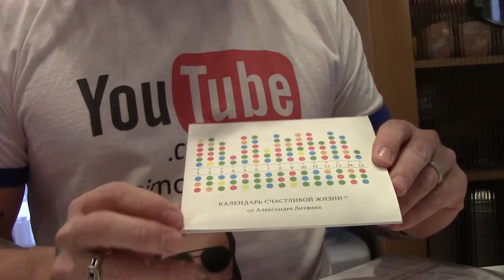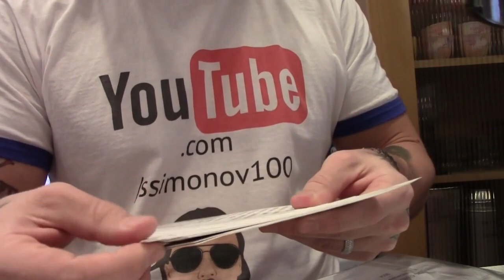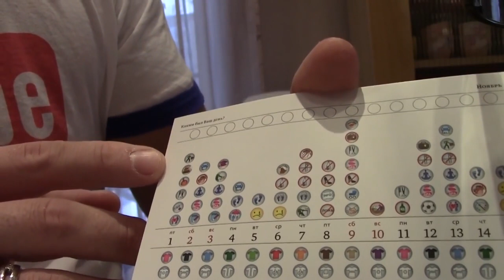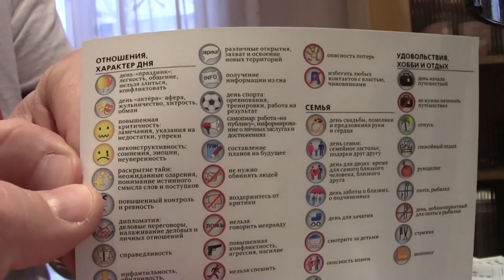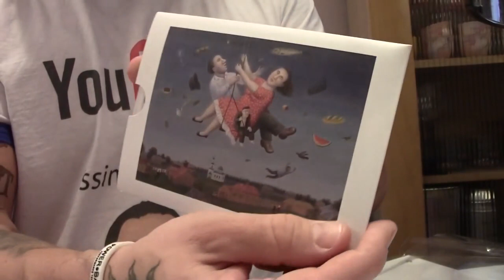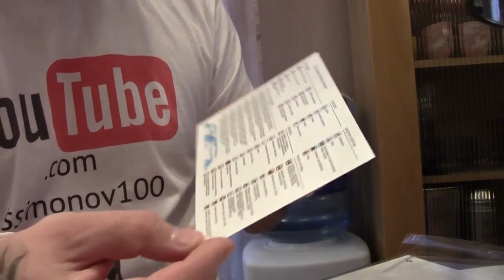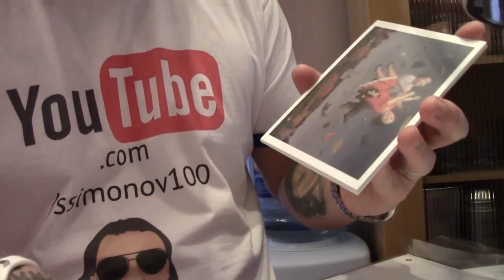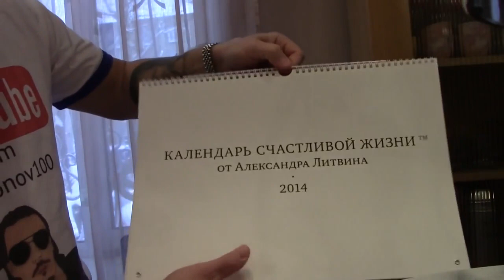=Сергей Симонов до финансовых кодов ВТЮХИВАЛ пердёжный календарь от ЭКСТРАСЕНСА и жил по нему=